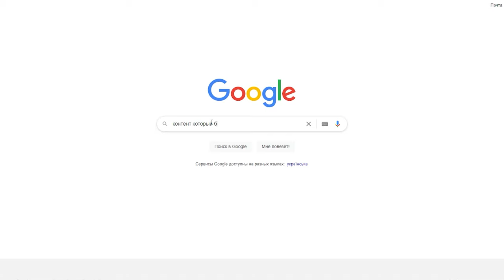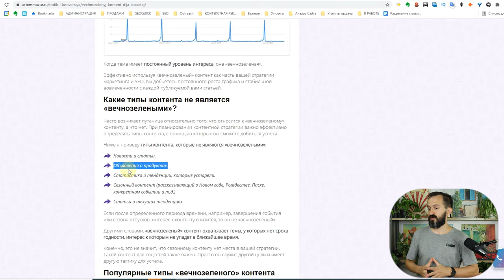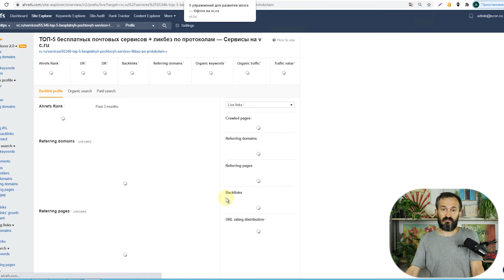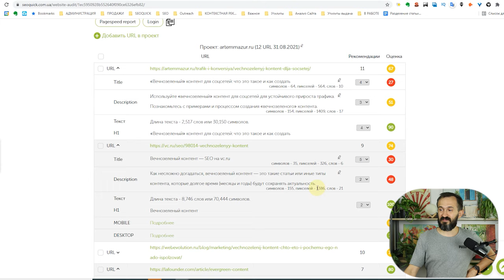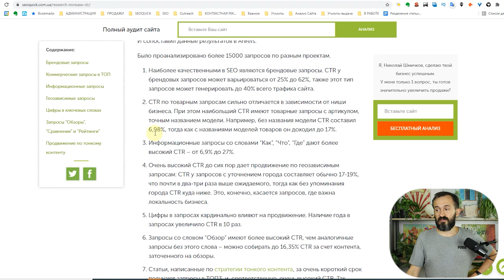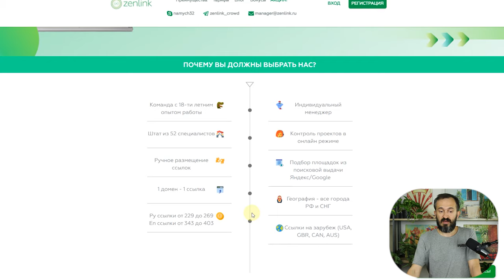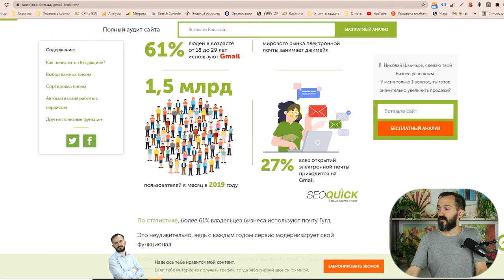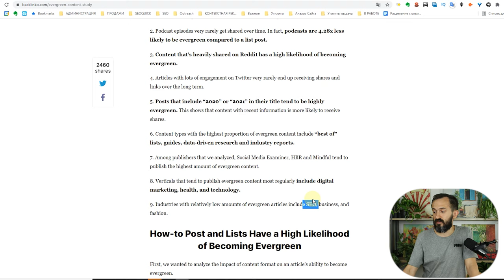Как писать Контент в блог: Вечнозеленый контент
Почему один контент устаревает, а другой нет? Как писать такой контент, который будет давать стабильный трафик на вашем сайте? В этом видео мы остановимся на тактике создания вечнозеленого контента.

Николай Шмичков в этом видео ответит на популярные вопросы:
- Какой тип контента называется вечнозеленым?
- Какие темы дают стабильный трафик по вечнозеленому контенту?
- Как продвигается вечнозеленый контент?
- Какая Длина контента у такого типа? Нужно ли писать лонгриды?
- Почему сеошники любят вечнозеленку (внешка, перелинковки)

Также в видео мы коснемся свежего исследования от Брайана Дина
Также дополним его информацию примерами из нашего сайта.
После этого видео вы научитесь:
- Составлять контент план по вечнозеленому контенту
- Собирать семантику для такого типа статей
- Научитесь отличать вечнозеленый от сезонного и временного контента

Содержание:
0:00 Вступление
1:27 Что такое вечнозеленый контент
6:59 Типы вечнозеленого контента: Руководство
7:46 Списки, пошаговые инструкции, определения
11:40 Какой длинны должен быть вечнозеленый контент
17:42 Какой тип контента лучше всего "заходит": Списки
19:15 Инструкции
20:24 Определения, вопросы: как? что? почему?
22:51 Обзоры
23:38 Альтернативы
24:18 Подкасты
25:40 Интервью, инфографика, пресс-релизы, презентации
26:28 Промокод от сервиса краудмаркетинга Zenlink
27:18 Релевантность контента вашей аудитории
31:39 Вечнозеленый контент даёт много трафика
32:45 Выводы из статьи Брайана Дина
37:16 Зачем вам нужен вечнозеленый контент